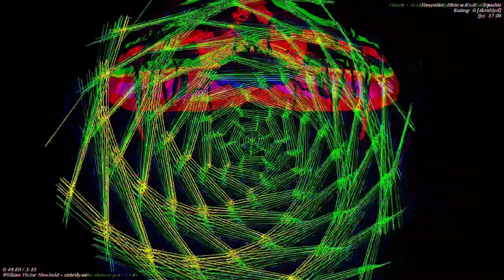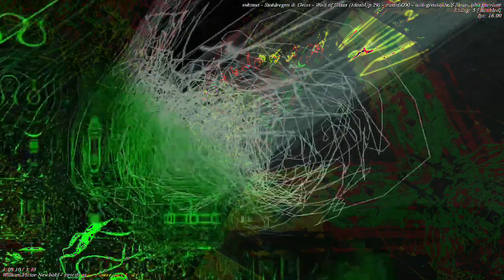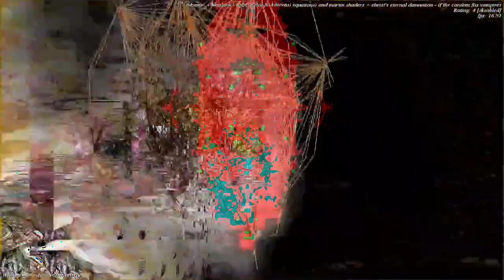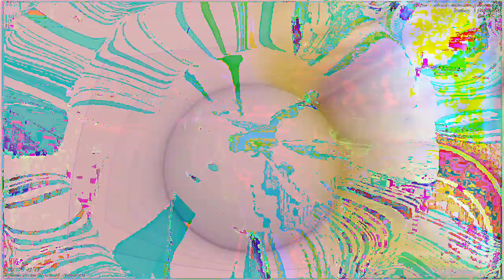[EPILEPSY WARNING] Movie 23 01 05 17h50m24s